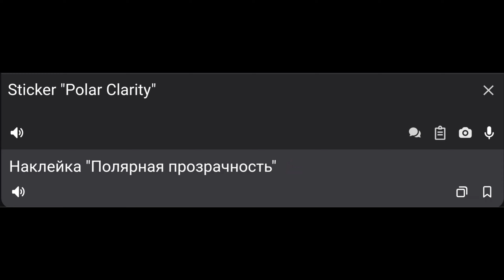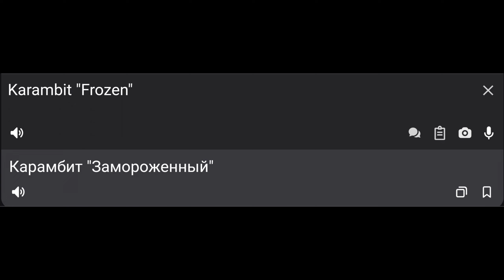Перевод New Year 2021 в Standoff 2 0.23.2 / Перевод Скинов, Наклеек New Year 2021 Стандофф 2 / ABAV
(ОБО МНЕ И С ЧЕГО Я СНИМАЮ И СТРИМЛЮ)
1. Зовут - Костя.
2. Мне - 17 Лет.
3. Учусь в Первой Школе.
4. Город - Александровск-Сахалинский.
5. Играю и стримлю с - Телефона / Galaxy A53 5G
6. Смотрю чат на стримах с - Redmi 9 / C.
7. Включаю песни, музыку, биты на - Redmi 7 / A.
8. Играю с - Клавиатуры и с Мышке / не знаю название фирмы.
9. Наушники - 2050₽ название / ARROW.
10. Колонка - 2350₽ название или фирма / oudiobop.
11. Я - 9-A Класс.
12. Играл на - 2 Пальца потом перешёл на эмулятор.
13. Очки VR - VR SHINECON / Пульты
14. НоутБук - Windows 7 / обгрейд (Windows 10)
15. Пауэрбанк - 20000 mah
16. Люблю - Добрых, Честных
17. Не люблю - Предателей Матершинников Не одыкватов и ТД...

► Мои Каналы

► Игровое Айди:

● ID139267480